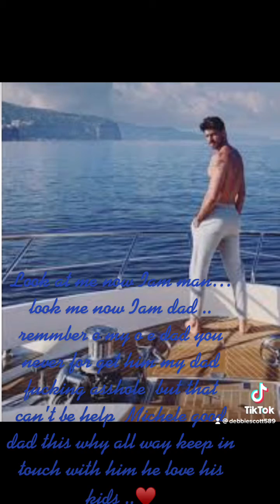Only have one dad in your life time. Remmber that ♥️